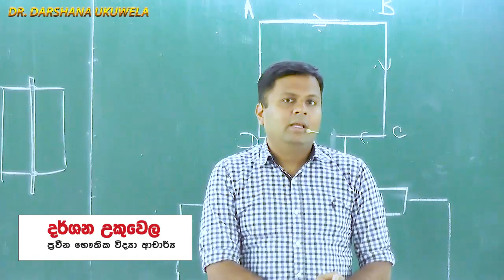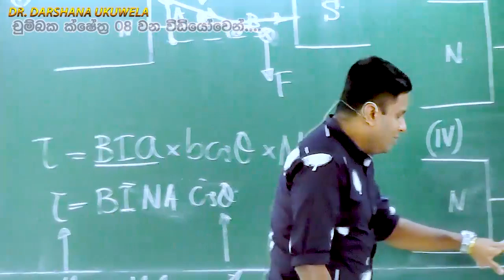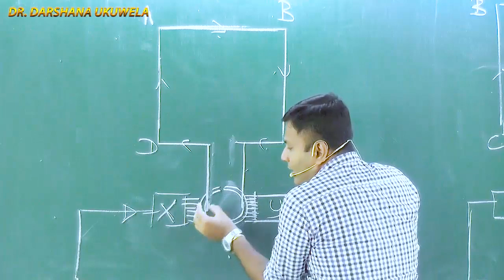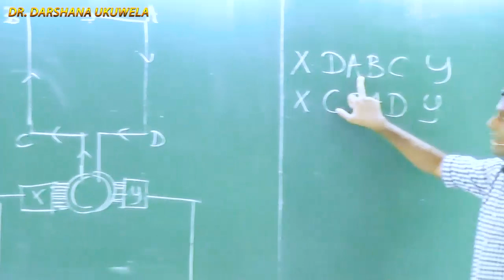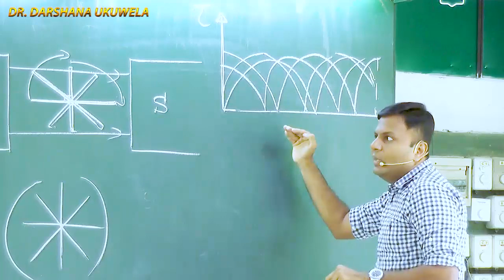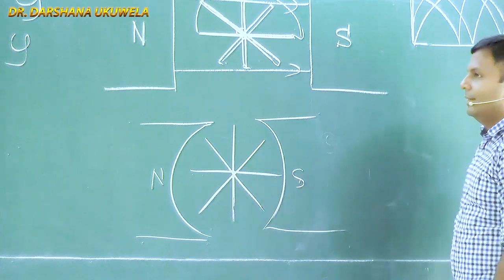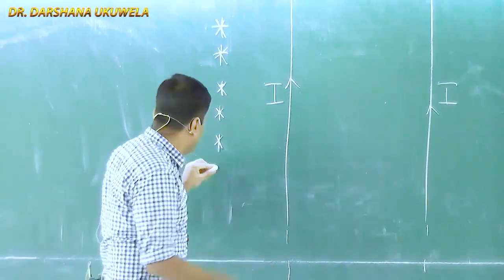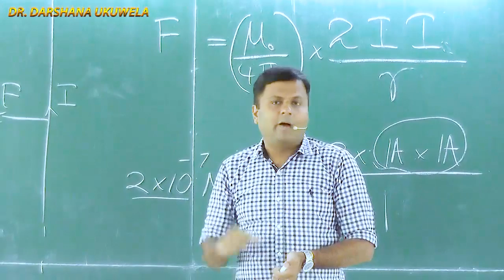චුම්බක ක්ෂේත්‍ර සිද්ධාන්ත 10 (Magnetic Fields 10) By Dr. Darshana Ukuwela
චුම්බක ක්ෂේත්‍ර සිද්ධාන්ත සහ ප්‍රශ්න සාකච්ඡාව 10

මේ වීඩියෝ එක Whatsap, Viber, facebook වල Share කරලා තව කෙනෙක්ට බලන්න අවස්ථාවක් ලබා දෙන්න ස්තූතියි..

වැඩි විස්තර සඳහා විමසීම්  -
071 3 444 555 (පෙ.ව. 9.00 සිට ප.ව. 7.00 දක්වා)